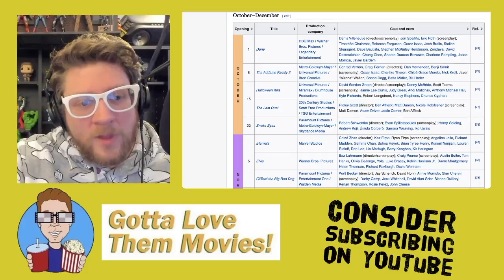'The Addams Family' Is Due For A Live-Action Reboot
Gotta Love Them Movies is an online film-fan community where we discuss all things movies, movie news, & entertainment! Drop a question below, and I'll answer it during the live show! Can't watch it LIVE? Doing so will help me actually earn money through ad revenue so I can make this my full-time job!

Opening Title Sequence edited by George Chrysiliou